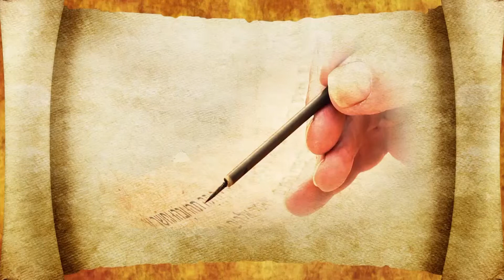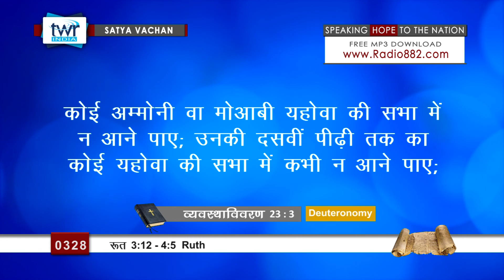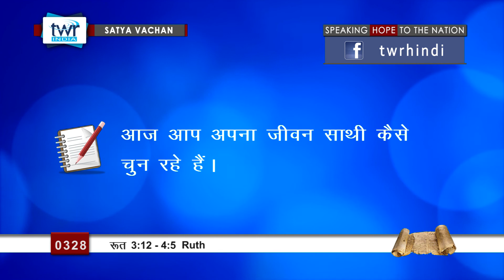रूत (#0328) Ruth 3 :12 -4:5 Hindi Bible Study Satya Vachan